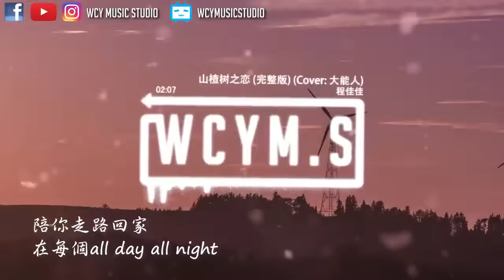程佳佳 山楂树之恋 完整版 Cover 大能人【動態歌詞 Lyrics Video】